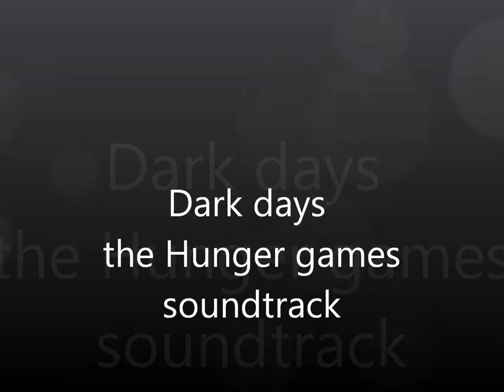dark days the hunger games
a love story from the Hunger games